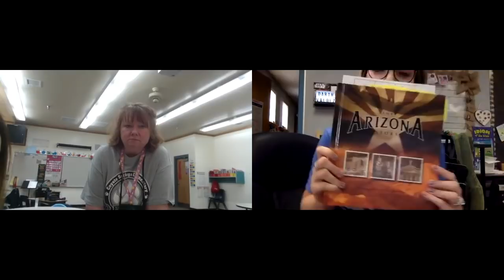A Day in the Life of a 3rd Grade Teacher Vlog | Google Hangout with Jennifer from Jennuine Teaching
My Links
Amazon Shop
Classroom Wishlist
$10 off!Use this code : IF289FAMP9 "Sway" & "Chilling"

Channel Banner & Cartoon: Natalie Cross